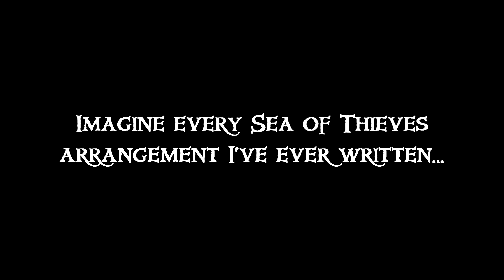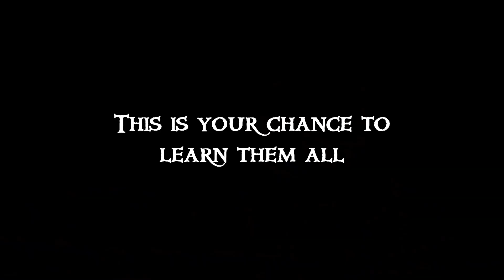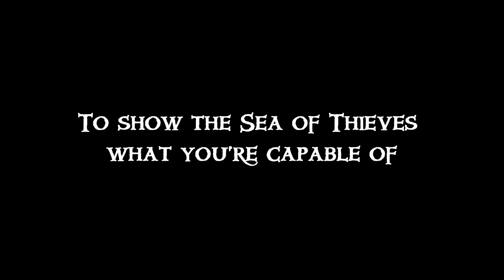Shanties From The Sea of Thieves (A Complete Piano Book)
'Shanties From The Sea of Thieves', a book with tons of piano arrangements I've written of the music from Sea of Thieves, is out now! Download the bundle down below for FREE. This is my late Christmas gift to you all, and my way of showing thanks for all the amazing support over the past year!

Update: after years of practicing, I decided to go legal with my arrangements. This means I won't be able to give them to you for free anymore. An updated, even better version is coming out soon!

'An ultimate megalodon of a collection, 10/10' - Thomas Jonker.

On to 2019, which will be a great year for Sea of Thieves!